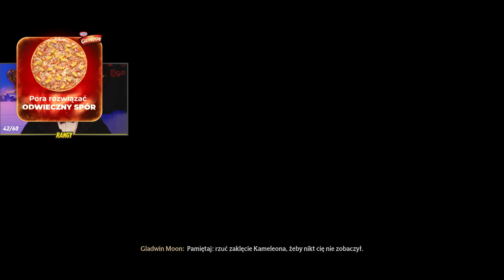FANTASTYCZNE ZWIERZĘTA & JAK JE OSWOIĆ [#10] Hogwarts Legacy